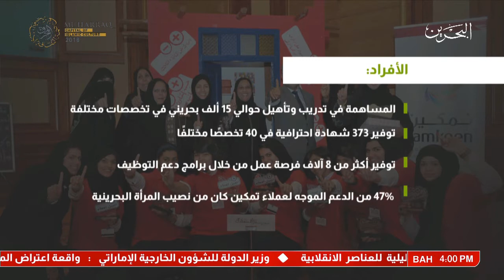تقرير: صندوق العمل (تمكين)